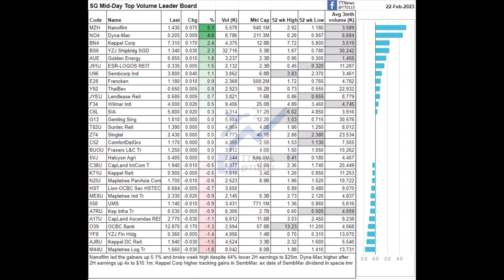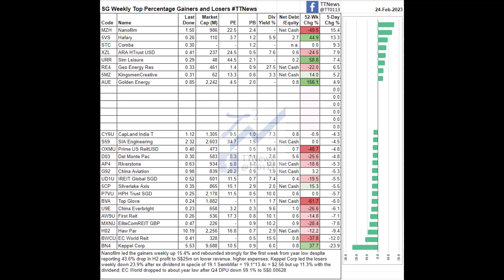Singapore stock market for week ending 24/02/2023